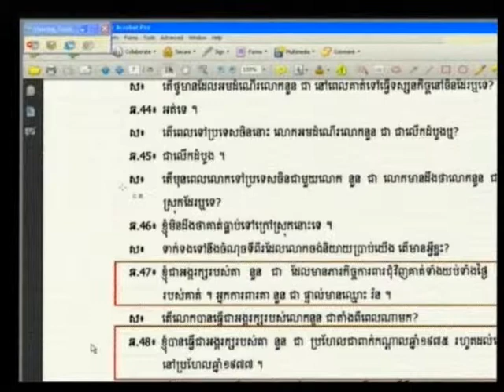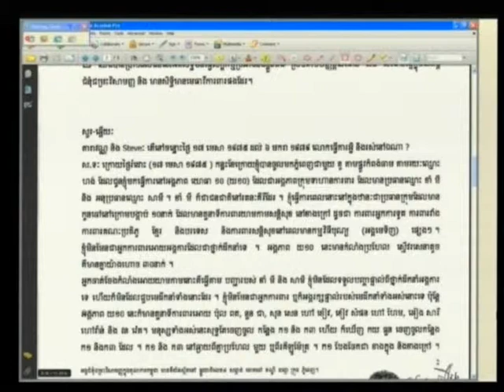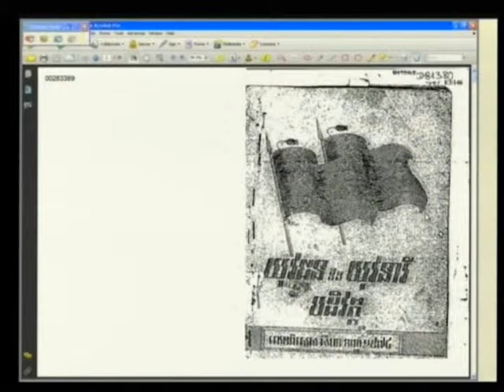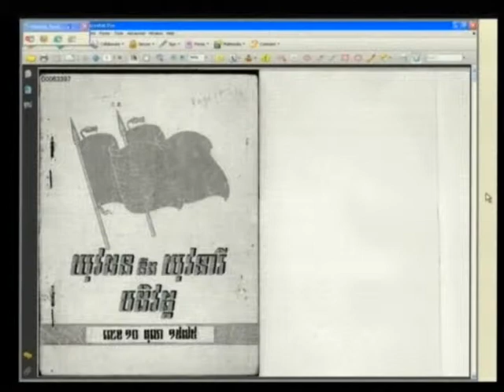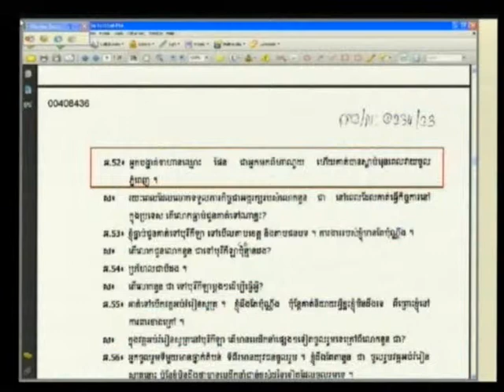E1 63R 2012 04 18 S3 FL KH Pub